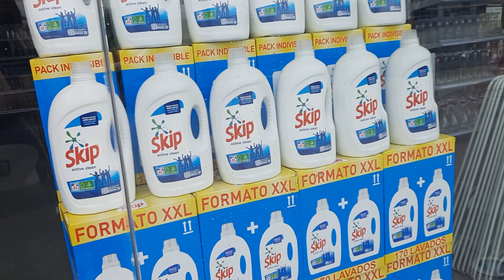Vlog | Arrumação e Destralhe do Closet, Compras shein e Bolachas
Olá meus amores hoje o nosso vídeo é de Arrumação e Destralhe do Closet, Compras shein e fiz bolachas que deram errado mas ficaram deliciosas ;)
Espero que gostem. xoxo

Cookies de chocolate
Ingredientes
140 g chocolate p/ culinária partido em pedaços
130 g manteiga à temperatura ambiente
100 g açúcar
100 g açúcar amarelo
1 ovo
3 c. chá de açúcar baunilhado
ou 1 c. chá de essência de baunilha
180 g farinha
½ c. chá de bicarbonato de sódio
½ c. chá de fermento p/ bolos
1 pitada de sal

Preparação
Pré-aqueça o forno a 180°C. Forre dois tabuleiros de forno com papel vegetal e reserve.
Coloque no copo o chocolate e pique 3-6 seg/vel 6. Retire e reserve.
Coloque no copo a manteiga, o açúcar, o açúcar amarelo, o ovo e o açúcar baunilhado e bata 2 min/vel 3.
Adicione a farinha, o bicarbonato de sódio, o fermento e o sal e misture 40 seg/vel 4.
Adicione o chocolate reservado e envolva 30 seg/vel 2. Com a ajuda de duas colheres forme nos tabuleiros pequenos montes do tamanho de nozes, deixando 5 cm entre eles. Leve ao forno a 180°C um tabuleiro de cada vez, cerca de 10-12 minutos ou até as bolachas ficarem douradas. Deixe arrefecer numa rede antes de servir ou de guardar numa caixa com tampa hermética.

Recarga Vileda
Moldes bolachas
Protectores Airfryer
conservador de legumes
Esponjas de lufa
Suporte para cabos
Recipientes para armazenar
Suporte para vassouras
Formas Selicone
Robot apirador Rommba
Caixas organizadoras
Forra para cadeira Bebé
Tira Borbotos
Autocolantes para identificar frascos